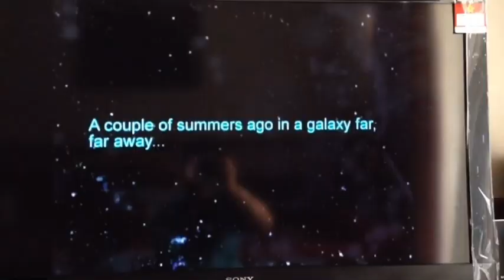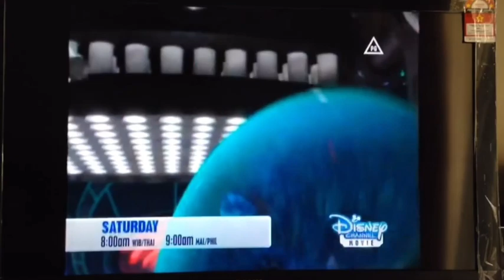Disney Channel Malaysia (08/05/2014) Pt. 2